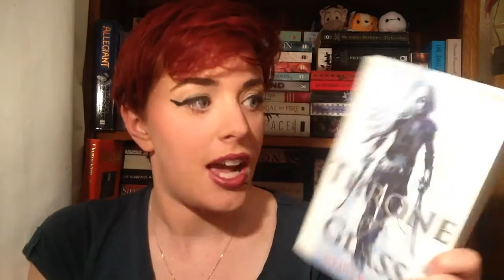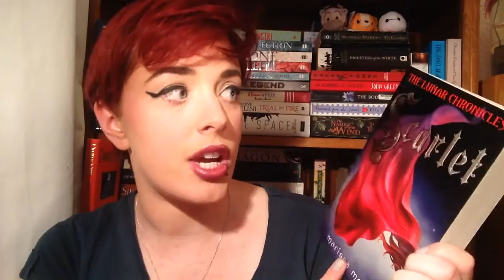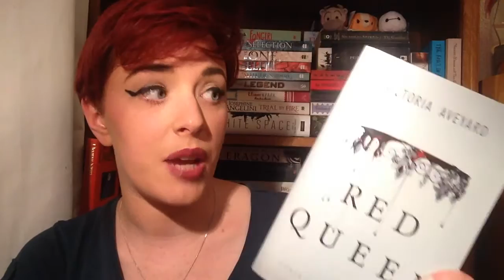Spring Book Haul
I have no self-control...so I buy lots and lots of books! Have you read any of them? Let me know!

The Heir by Kiera Cass
All the Bright Places by Jennifer Niven (currently reading FYI)
Throne of Glass by Sarah J Mass
The Miniaturist by Jessie Burton
Only Ever Yours by Louise O' Neill
All I Know Now by Carrie Hope Fletcher
Thief's Magic by Trudi Canavan
Ross Poldark and Demelza by Winston Graham
Sisters Fate by Jessica Spotswood

Kindle
Sugar by Deirdre Riordan Hall
Dream a Little Dream by Giovanna Fletcher
The Legend of the Blue Eyes by B. Kristin McMichael
The Glassblowers by Petra Durst Fleming
Lucy in the Sky by Paige Toon
Game of Scones by Samantha Tonge
The Rose Girls by Victoria Connelly
Crow Hollow by Michael Wallace